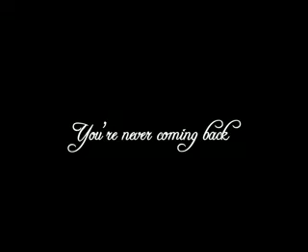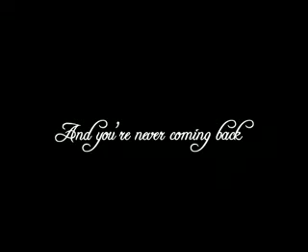You're Never Coming Back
A film clip for A Beautiful End.